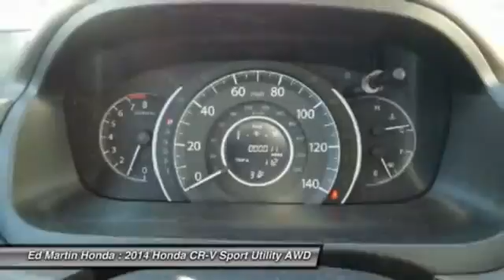2014 HONDA CR-V Indianapolis, IN 2CR3324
2014 HONDA CR-V Indianapolis, IN
Stock# 2CR3324

The 2014 Honda CR-V has a modern aerodynamic look, with sweeping lines, exciting body sculpting, and a dramatic profile. It has enough attitude and ability to get you around town and then tackle the open road and the great outdoors. The CR-V comes equipped with a 2.4-Liter i-VTEC 4-Cylinder engine with 185 Horsepower and a 5-Speed Automatic Transmission. It has a rigid unit-body structure, coupled with taut suspension tuning, which give it impressive handling characteristics. For ultimate 4-season security, the 2014 CR-V is available with Honda's Real Time All-Wheel Drive with Intelligent Control System that smoothes out initial acceleration and can transfer up to 100 percent of torque to the rear wheels if necessary. The CR-V is very fuel-efficient and can get up to an EPA estimated 31 MPG Highway when in two-wheel drive. Hit the green ECON button, and the vehicle makes adjustments to its systems so they can be more efficient. Then you get feedback as you drive from Eco Assist to let you know how efficient your driving is. Honda has placed bars around the speedometer, and the longer you keep them in the green, the farther you can go on a tank of gas. The 5-passenger CR-V remains modestly sized on the outside, but is extremely roomy inside, with a rear seat that accommodates adults and a proper-sized cargo area. Special attention is paid to driver comfort, with supportive front seats that flank an accommodating center console punctuated by two big cup holders. A large covered center stow bin houses USB and auxiliary inputs as well as a 12-volt power point. Finally, its large single-piece liftgate, coupled with a significantly lower lift-over height, eases loading and unloading chores. Check out the 2014 Honda CR-V Today!

All Wheel Drive, Power Steering, ABS, 4-Wheel Disc Brakes, Brake Assist, Aluminum Wheels, Tires - Front All-Season.